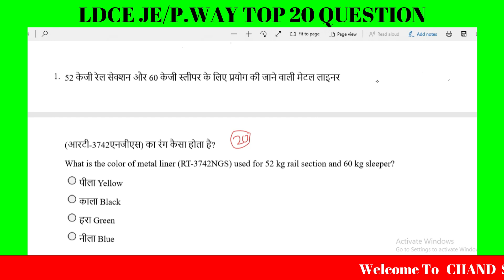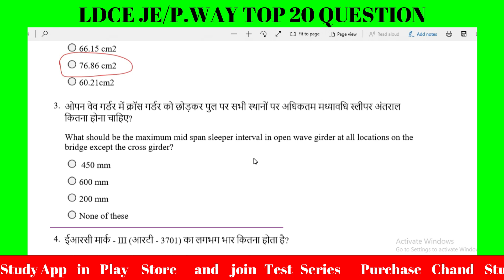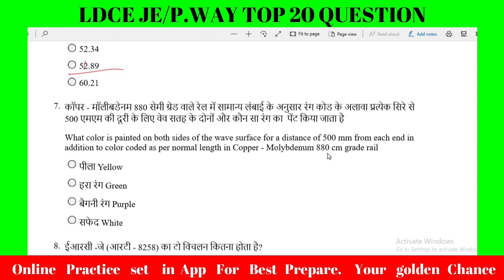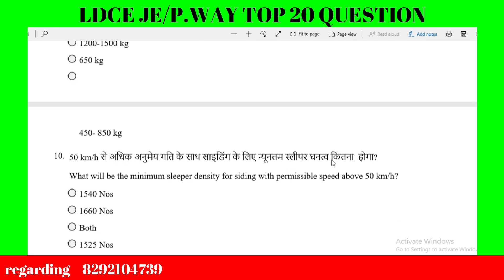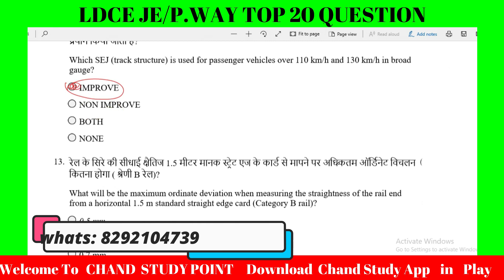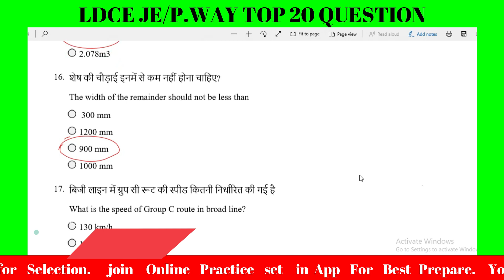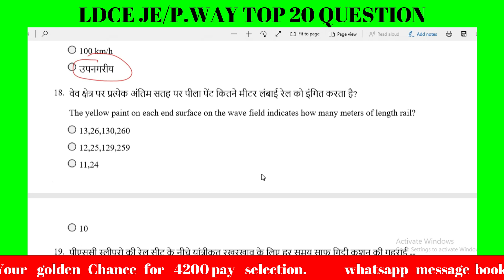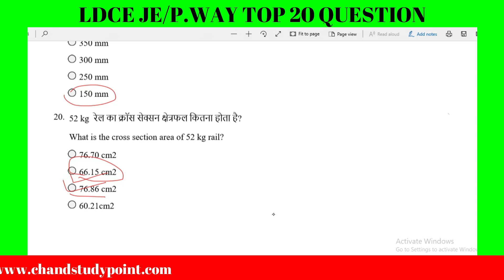LDCE JE/P.WAY Manual Question/Railway Track questions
Complete Course LDCE/JE/P.WAY
100% Selection